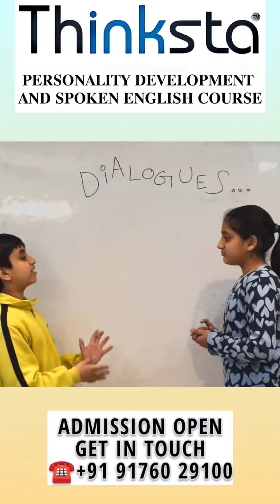advancedenglish onlineenglish poetryclass creativewritingclass